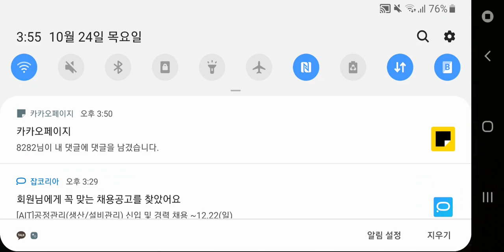BTD6 another brick CHIMPS v12.1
풍선 타워 디펜스6 또 다른 벽돌 CHIMPS v12.1
Hero : Obyn Greenfoot
Tier5 tower : Apache Prime,Pre-Emptive Strike